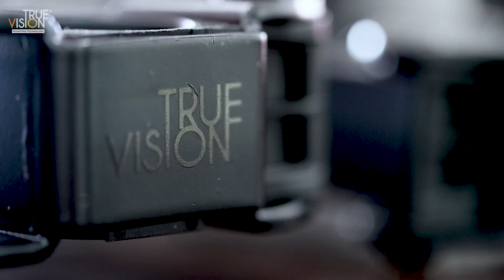(UNBOXING) True Vision Quad Monitor Stand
This monitor stand can hold your 4 monitor screens at once — a visionary. True Vision Quad Monitor Stand comes in black, perfect for your set-up.